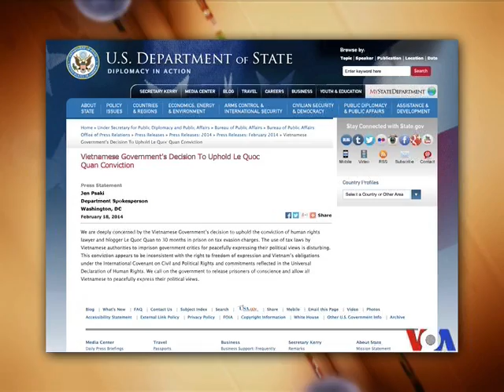VN cáo buộc Mỹ 'can thiệp chuyện nội bộ' trong vụ án LS Lê Quốc Quân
Tin tức Việt Nam phản bác việc Hoa Kỳ chỉ trích thành tích nhân quyền của Hà Nội trong vụ xử luật sư nhân quyền Lê Quốc Quân. Nhà bất đồng chính kiến, blogger Lê Quốc Quân, bị giữ y án 30 tháng tù giam tại tòa phúc thẩm 18/2 về tội danh 'trốn thuế' sau các hoạt động ôn hòa cổ xúy dân chủ-nhân quyền-đa đảng và tự do tôn giáo tại Việt Nam. Hoa Kỳ, EU, và các tổ chức bảo vệ nhân quyền trên thế giới đã lên tiếng bày tỏ quan ngại và phản đối bản án mà họ xem là có động cơ chính trị dành cho ông Quân. Xem thêm